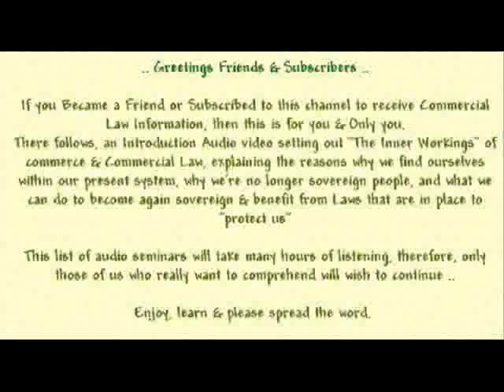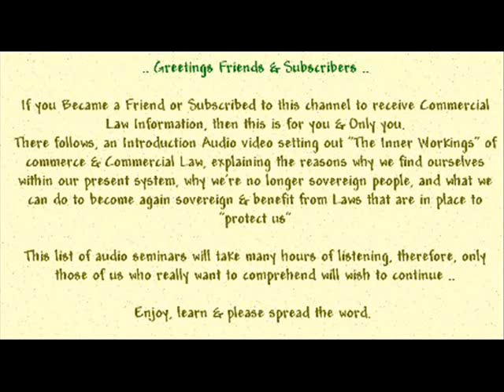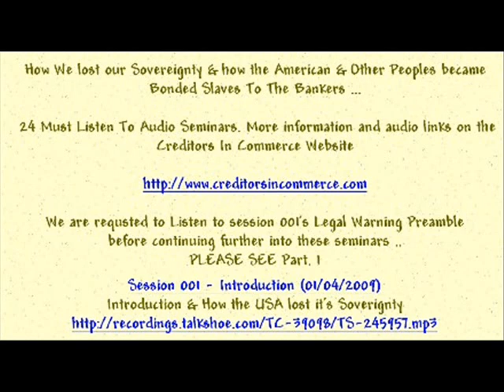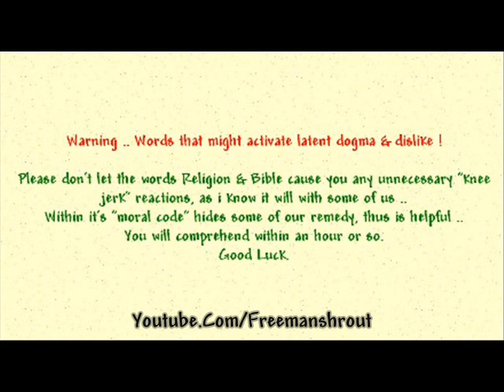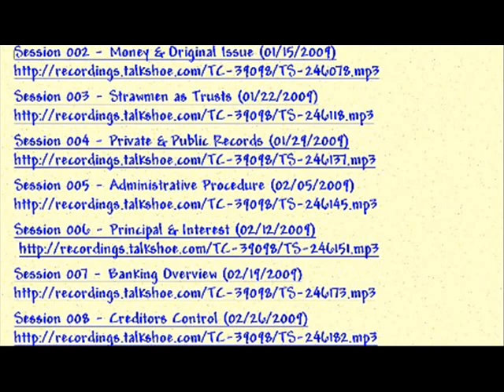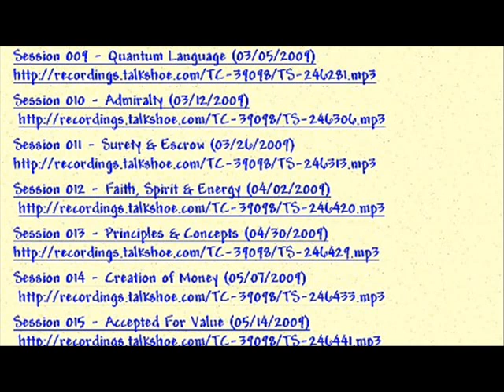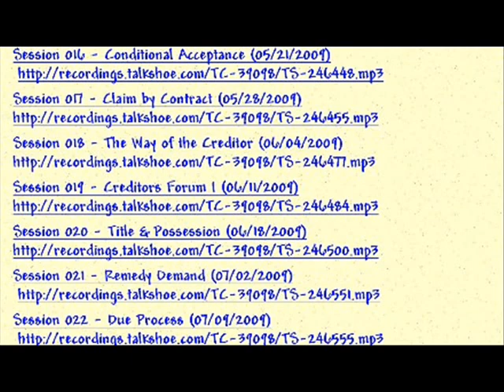Creditors in Commerce Solutions 4/4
Creditors in commerce, how we lost our sovereignty, how we became bonded slaves, reason for our Birth Certificate, Solutions, Remedy, Natural Law, Commercial Law, Common Law, Statutory Law, Political Law ... the five basic Laws that we live with & by .. info on solutions in commerce, merchant law, foreign situs trust, uniform commercial code, (ucc) habeas corpus, admiralty jurisdiction, US bankruptcy fund bond, corporate franchise, benefit privileges, acceptance or accepted for value. Law workshops & audio seminars with, Brandon Alexander Adams Gordon Hall Jack Smith

These videos set out "The Inner Workings" of commerce & Commercial Law, explaining the reasons why we find ourselves within our present system, why we're no longer sovereign people, and what we can do to become again sovereign & benefit from Laws that are in place to "protect us"

This list of audio seminars will take many hours of listening, therefore, only those of us who really want to comprehend will wish to continue ..

Enjoy, learn & please spread the word.

How We lost our Sovereignty & how the American & Other Peoples became Bonded Slaves To The Bankers ...

24 Must Listen To Audio Seminars. More information and audio links on the Creditors In Commerce

These videos are for educational and entertainment purposes only. The ideas, concepts, processes and procedures discussed in these videos is not meant as legal advice.

We are requested to Listen to session 001's Legal Warning Preamble
before continuing further into these seminars ..

PLEASE SEE Part. 1

My Gratitude goes to Creditors in Commerce & for his help & assistance